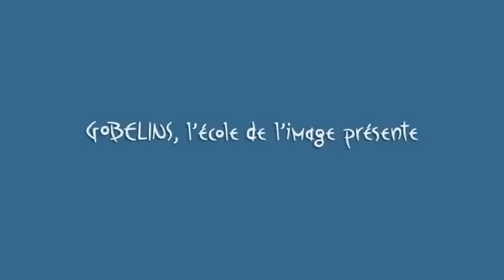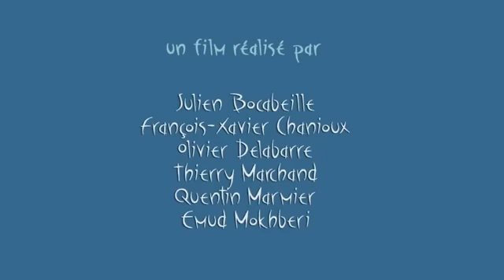Никогда не сдавайся. Очень смешно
Независимый профессиональный консультант Mary Kay Селезнева Олеся
ЛИДЕР БИЗНЕС ГРУППЫ №031161
skype: olesja7028321
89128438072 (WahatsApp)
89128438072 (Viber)